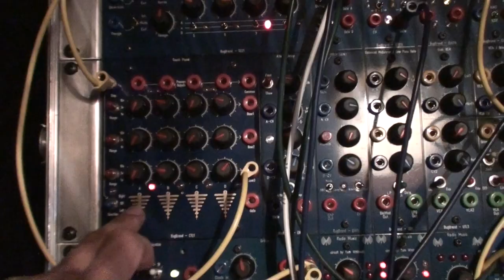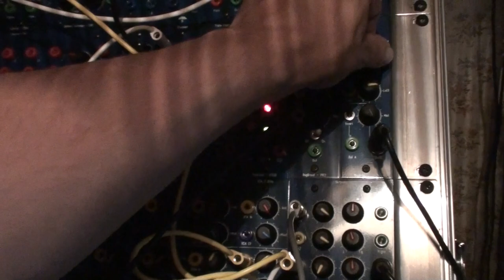20 09 19 Scrotum Lab - Radio Music 04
Testing a couple of Radio Music modules before mounting knobs.